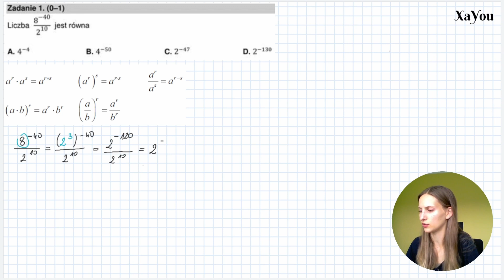Zadanie 1 - Matura poprawkowa z matematyki sierpień 2022